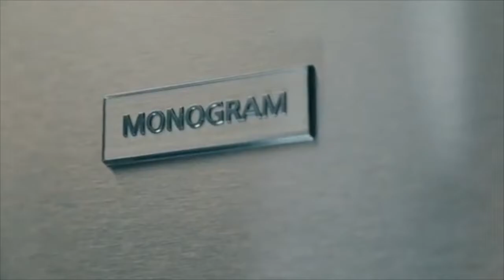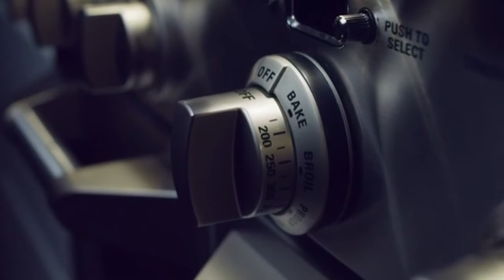CHEF ROMAIN AVRIL (DEMO REEL)